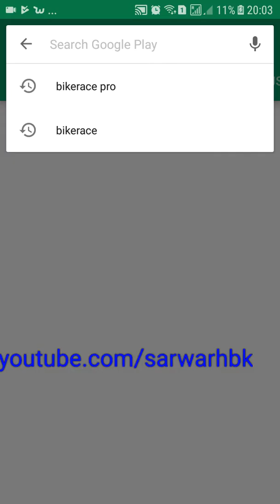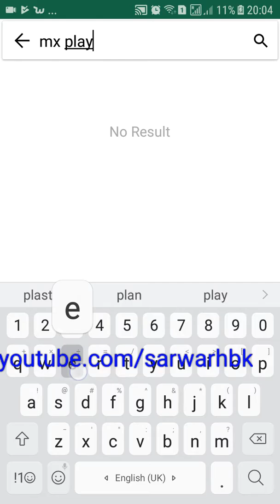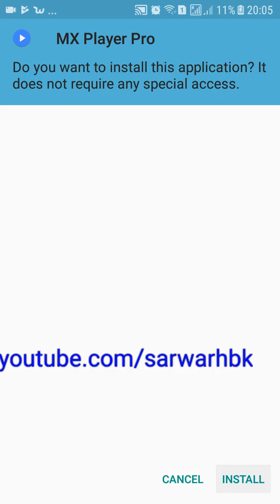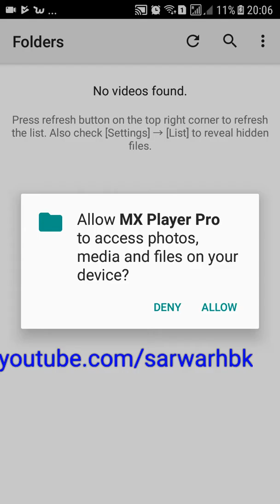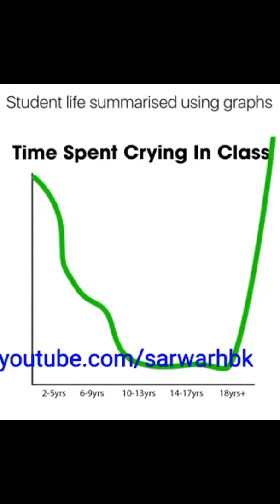Download Android App APK full version for free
The video shows a way of downloading paid android apps for free.